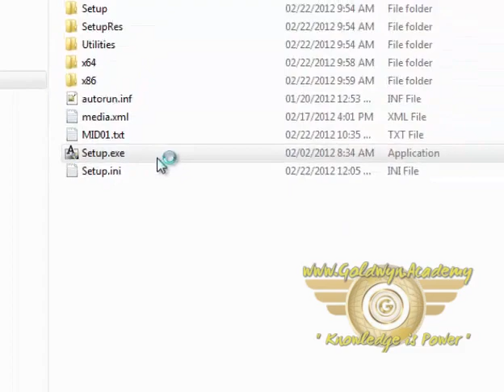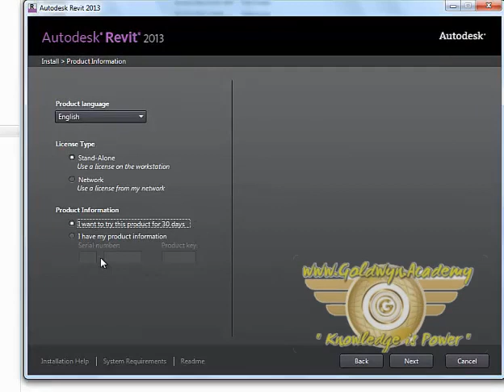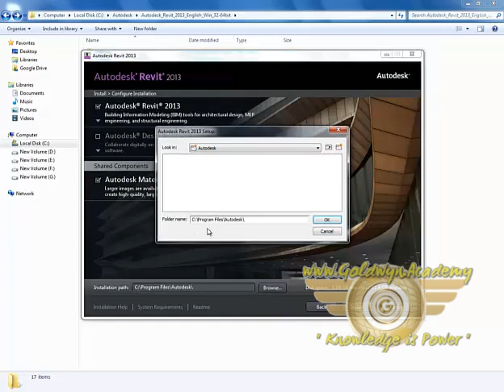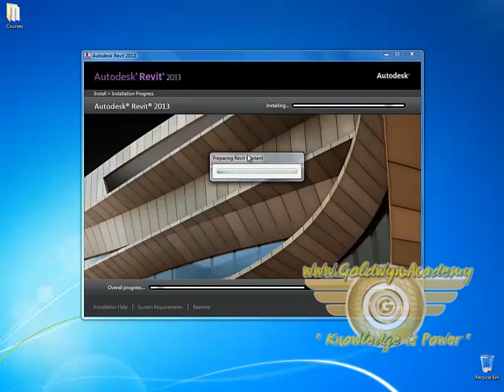Installation PART-2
Revit BIM software provides architects and designers with the tools they need to develop accurate, higher-quality architectural designs.